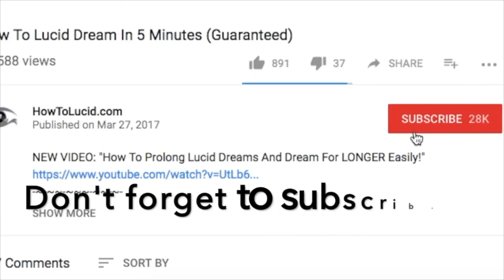I Have Another Channel! Search 'Transcend Your Limits'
THIS channel, howtolucid.com will remain as the main base for lucid dreaming, consciousness, dreams, and spirituality videos.